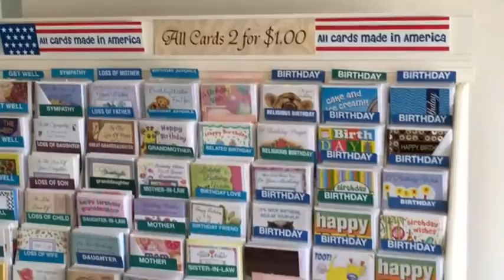NCTV45′s NewsWatch Lawrence County 45 Weather Friday September 21 2018